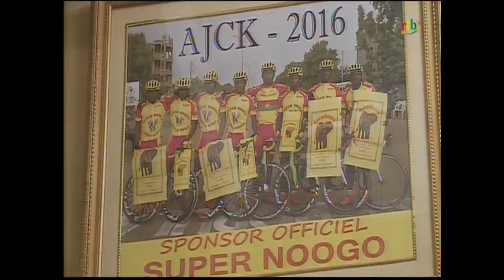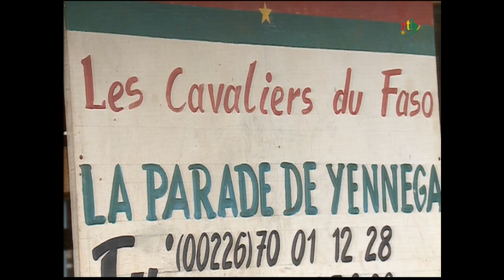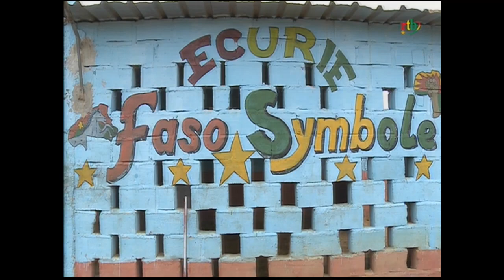RTB - Actu Sports du 17 juillet 2020